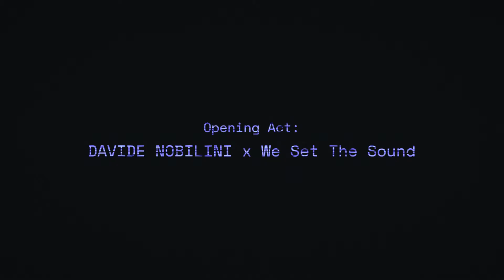Davide Nobilini (WSTS) live @ Teatro della Fortuna, Fano (presented by Umanesimo Artificiale)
Umanesimo Artificiale, in collaborazione con Fano Jazz Network, ha presentato: A day with Fabrizio Rat - La Machina @ Sala Verdi, Teatro della Fortuna Fano. 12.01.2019.
Il live di apertura alla performance di Fabrizio Rat è stato affidato a WSTS (We Set The Sound), il progetto live di Davide Nobilini, che per l'occasione ha presentato "Nightjar", un live set creato appositamente per l’evento e presentato in première.

"Nightjar intende essere un raccoglitore di suoni e sensazioni notturne.
Ispirazioni determinate dal traffico, dal cielo stellato e da giardini notturni. Ore passate ad ascoltare melodie che stravolgono i ritmi classici del battito cardiaco. Pianoforti campionati, effetti sonori, dialoghi e beat analogici. Improvvisazione live ad occhi semichiusi con la mente che viaggia."